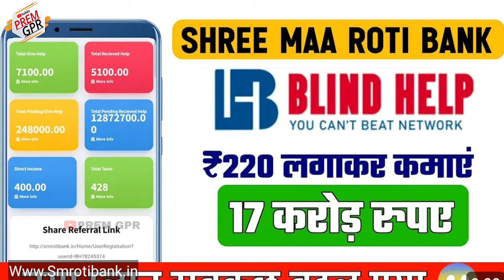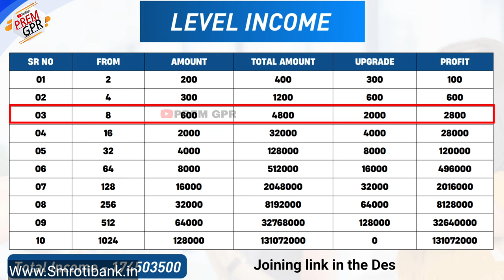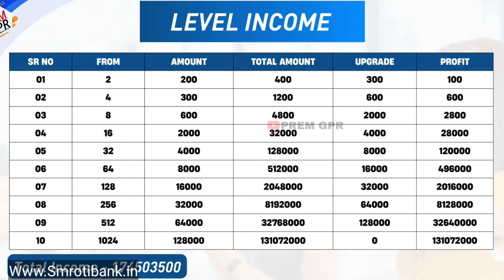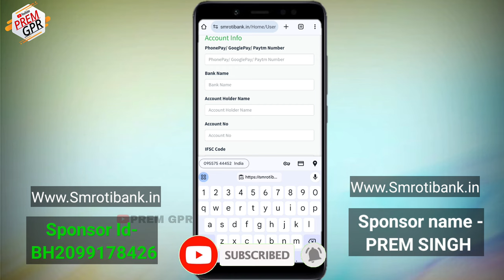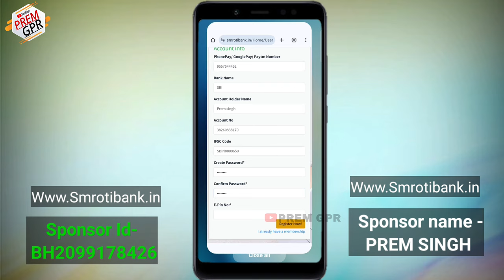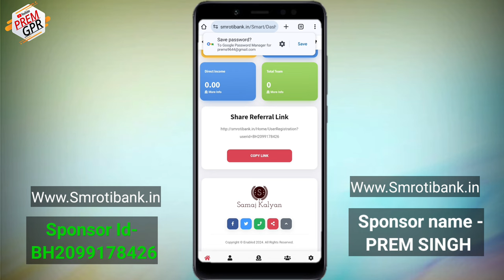Blind help new update || blind help business plan in hindi || New mlm plan launch 2024 today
New earning money website

SHREE MAA ROTI FOUNDATION

Smrotibank

WhatsApp & call No.

mlm plan launch 2024 today

Blind help new update

blind help business plan in hindi